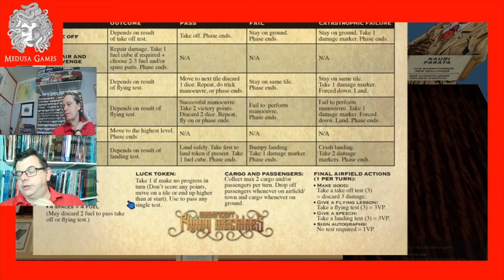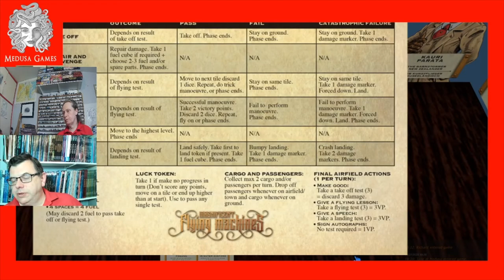Play through of Magnificent Flying Machines for 2 (Week 3 )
We continue the 2 player game and see who wins.